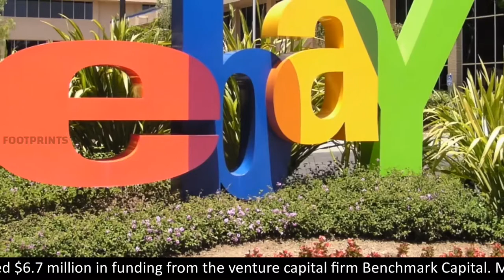eBay|History of eBay|Pierre Omidyar|Auctionweb|echobay.com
eBay.
eBay, is an American multinational e-commerce corporation based in San Jose, California that facilitates consumer-to-consumer and business-to-consumer sales through its website. eBay was founded by Pierre Omidyar in the autumn of 1995, and became a notable success story of the dot-com bubble. eBay is a multibillion-dollar business. The company manages the eBay website, an online auction and shopping website in which people and businesses buy and sell a wide variety of goods and services worldwide. The website is free to use for buyers, but sellers are charged fees for listing items after a limited number of free listings, and again when those items are sold. The Auction Web was founded in California on September 3, 1995, by French-born Iranian-American computer programmer Pierre Omidyar as part of a larger personal site. One of the first items sold on AuctionWeb was a broken laser pointer for $14.83. Astonished, Omidyar contacted the winning bidder to ask if he understood that the laser pointer was broken. In his responding email, the buyer explained: "I'm a collector of broken laser pointers." The company officially changed the name of its service from AuctionWeb to eBay in September 1997. Originally, the site belonged to Echo Bay Technology Group, Omidyar's consulting firm. Omidyar had tried to register the domain name echobay.com, but found it already taken by the Echo Bay Mines, a gold mining company, so he shortened it to his second choice, eBay.com. In 1997 the company received $6.7 million in funding from the venture capital firm Benchmark Capital. Meg Whitman was hired by the board as eBay president and CEO in March 1998.